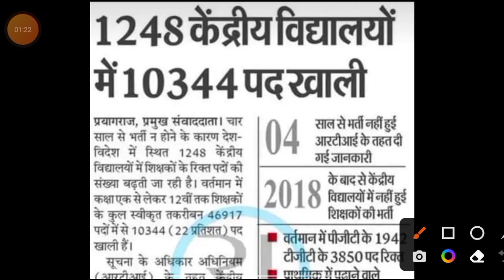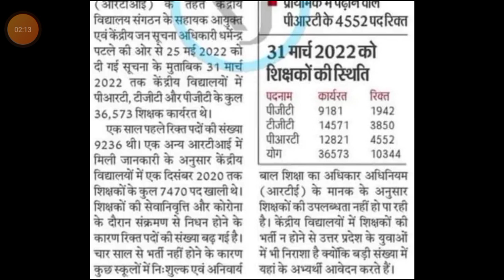KVS VACANCY NOTIFICATION